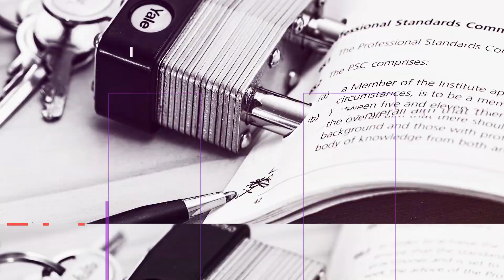Texas Durable General Power of Attorney: What you must know about financial POA (by an attorney!)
Don't Be Fooled! Texas Durable General Power of Attorney: What It Is (And Isn't!). Safeguard your financial well-being and ensure your wishes are carried out, even in the face of unforeseen circumstances, with the power of a Durable Power of Attorney (DPOA). Experienced Texas estate planning attorney Isaac Shutt delves into the essential aspects of this crucial legal document, offering valuable insights for individuals and families seeking proactive planning solutions.

Debunking Misconceptions and Clarifying Key Concepts:

Beyond the "Person" Myth: Move beyond the misconception of a DPOA being a living individual. A POA is a document, not a person.

The Agent is your financial helper: Explore how a DPOA empowers your chosen agent to handle critical financial matters, including managing investments, signing checks, and making essential payments. Your agent ("Attorney in fact") t on your behalf, ensuring continuity and stability even when you're unable to act yourself.

 Proactive Planning: Create your DPOA before the need arises, safeguarding your assets and guaranteeing your wishes are executed according to your plan. Address common concerns about potential misuse by highlighting the legal safeguards and limitations placed on the agent's authority.

Different types of power of attorney: There are those specific to healthcare or finances.

"Durable" Distinction: A specific clause in most financial POAs that ensures your agent's authority remains effective even if you become incapacitated. This "magic language" is essential for protecting your financial security in unforeseen circumstances.

 Tailoring the POA: Work with an attorney to customize a DPOA that aligns with your specific needs and financial circumstances. You may include specific instructions and limitations for your agent to ensure your wishes are followed accurately.

Who Should Watch:

    Individuals and Families: This video empowers individuals and families, especially those with aging parents or loved ones with potential health concerns, to prioritize future planning and asset protection. It encourages informed decision-making and proactive steps towards securing their financial well-being.

to learn more about estate planning attorney Isaac Shutt, Esq.

✅  About Isaac Shutt Esq.

Isaac Shutt, Esq, is a highly experienced Texas Wills, Trust, and Probate Lawyer.  In this channel, @texasestateplanning, Estate Planning Attorney Isaac Shutt gives valuable tips on Texas wills, trusts, probate, guardianship, and small business formation.

🔔Navigate Estate Planning with Ease: Join Isaac Shutt for Insightful Advice on Guardianship and Business Formation.